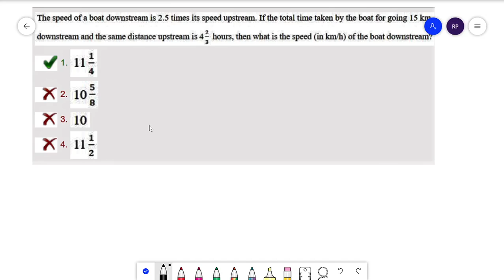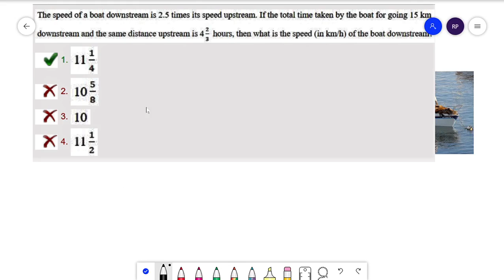The speed of a boat downward ⬇️ is 2.5 times its speed ⬆️ | SSC | CET | asked multiple times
AVERAGE full playlist -for all exams only previous  year question

MIXTURE AND ALLIGATION - FULL PLAYLIST ONLY PREVIOUS YEAR

SIMPLE AND COUMPOUND INTEREST - ONLY PREVIOUS YEAR IMPORTANT QUESTION-

MOST REPEATED AND ASKED IN EXAM | MOST IMPORTANT QUESTION -